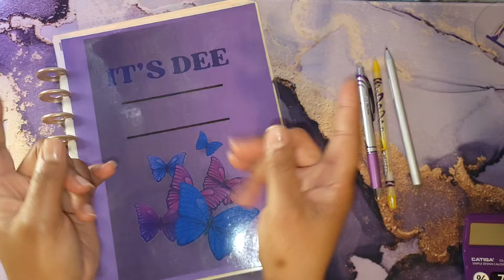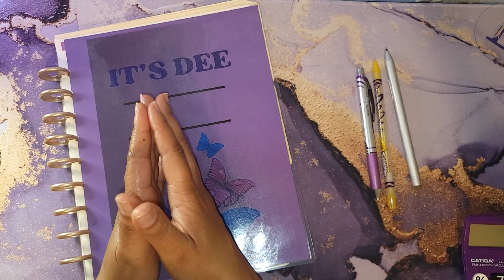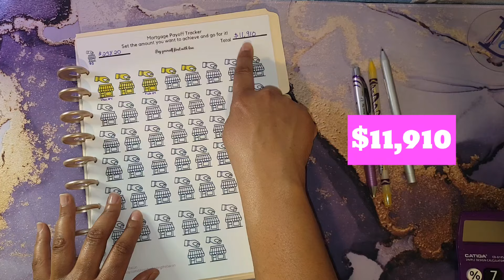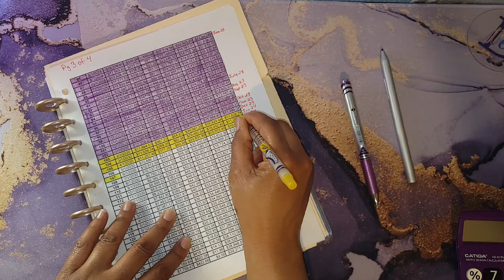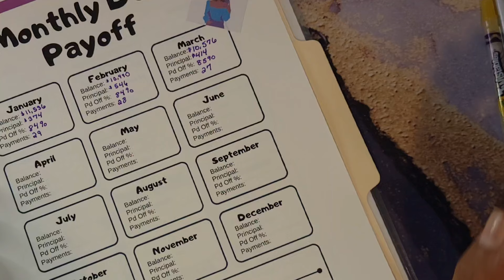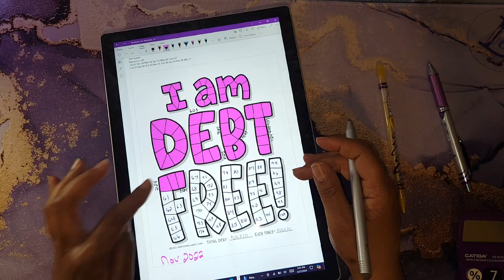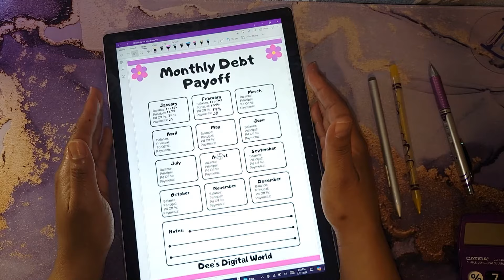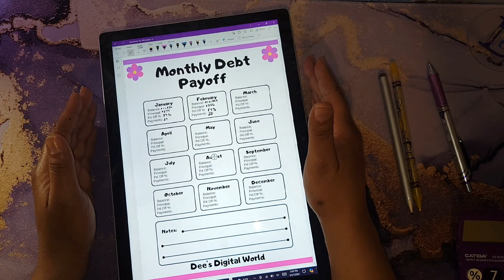Debt Confession + Mortgage Pay Off Journey Updates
Hi, today I will be doing my debt confession from 2018 to now. I will also be updating my mortgage pay off journey updates.

My goal is to be mortgage-free so I can retire early.

💕Happy Mail💕
Dee Johnson

Amazon Wishlist

💜 Soul Mama Butterfly Binder
💜 Mini Savings Challenges Book (By Me)
💜 My Daily Life Journal Book (By Me)
💜 Savings Tracker Book (By Me)
💜 Easy Savings Challenges Book (By Me)
💜 Debt Tracker Book (By Me)
💜 Let's Plan the Week Planner (By Me)
📍 Purple Calculator

Channels/Products Mentioned:
💜 Marble Binder Binders

💵 Download Ibotta
It's a free app that gets you cash back on everyday purchases.

00:00 Intro
00:49 Debt Confession
02:52 Mortgage Pay Off Journey
08:53 Debt Pay Off Updates
16:57 Outro